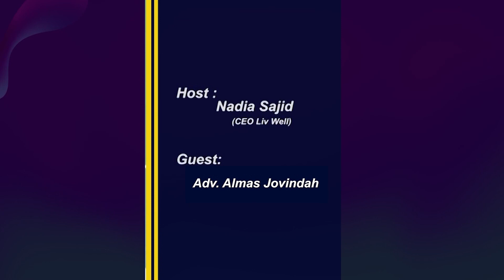Think well, 2022 - Revival of Happy Times in Lahore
Advisor Federal Tax Ombudsman , Advocate Almas Ali Jovinda commends the revival of positive activities in Lahore.

He talks to LivWell on how he feels about the return of PSL, Jashn-e-Baharan and Horse & Cattle Show in Lahore. The first quarter of the year has proved that positivity and liveliness of Lahoris still persists no matter how hard the situation is and has been due to Covid-19 pandemic and other factors.